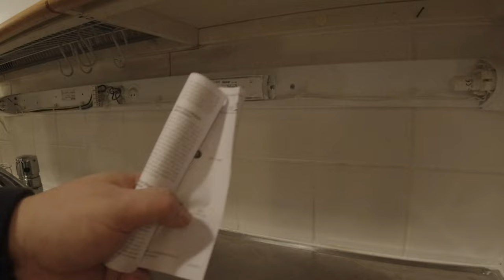Lediputkea keittiöön 😎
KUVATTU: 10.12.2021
Epileptikot, VAROITUS! Videolla on huomattava määrä välkettä ja värinää, joten en suosittele tämän katsomista ainakaan kokoruudun tilassa.
Vihdoinkin sain vaihdettua pitkän, 120cm loisteputken keittiöni tiskipöydän päältä, uuteen led-putkeen. En ikävä kyllä saanut 3300k (food) putkea mutta 3000k varmasti riittänee myös hyväksi ruokavaloksi.